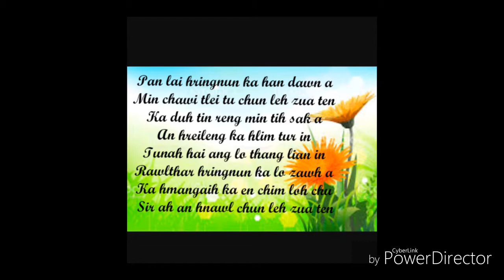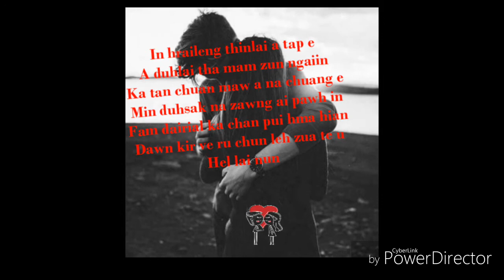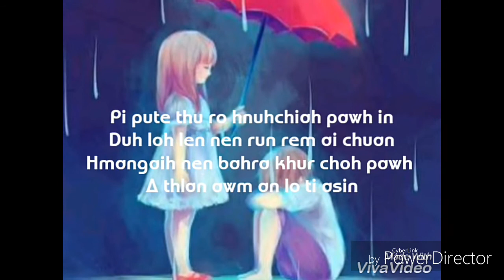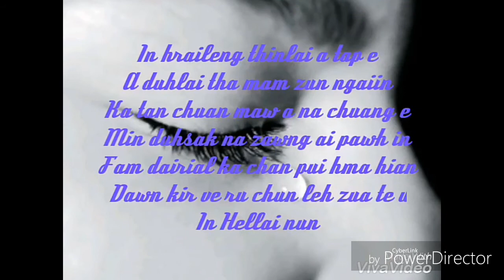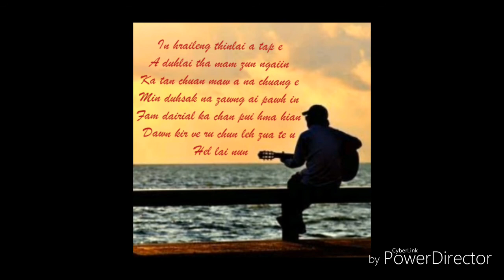A duhlai zun ngai cover lyrics by( S.Y.A.F Group)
Editing any other way